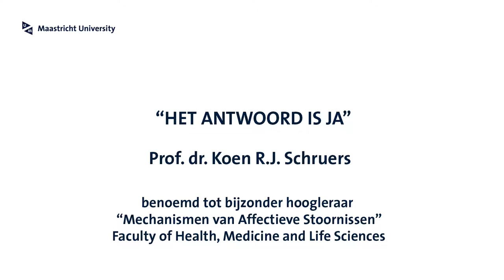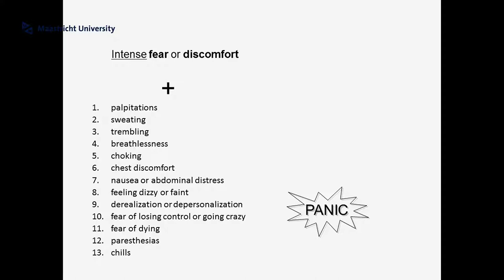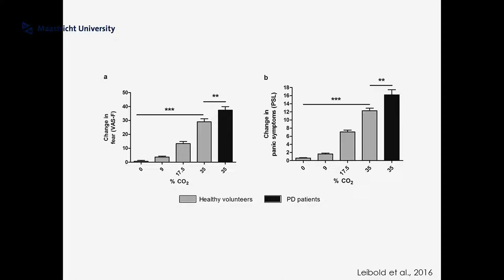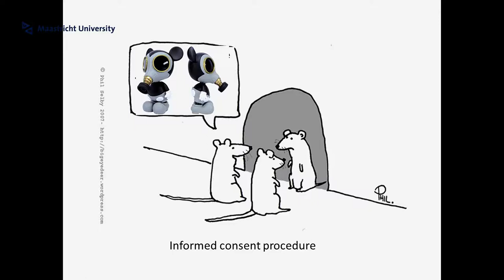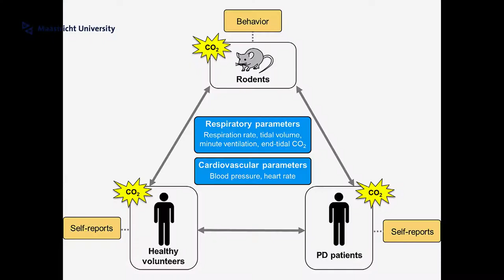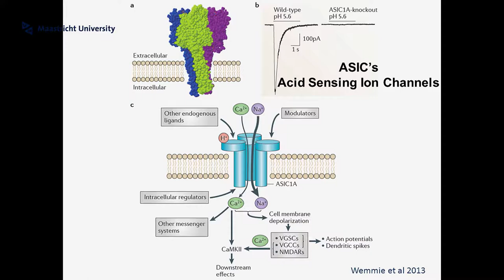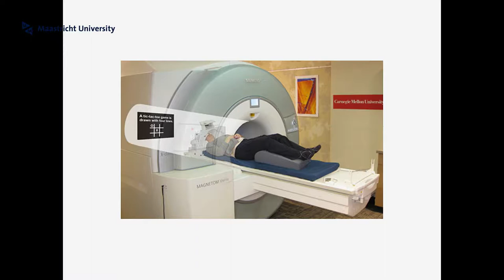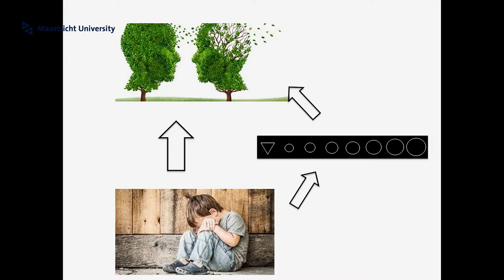Prof. dr. Koen R.J. Schruers - Het antwoord is ja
Inauguratie Prof. dr. Koen R.J. Schruers - "Het antwoord is ja", benoemd tot bijzonder hoogleraar "Mechanismen van Affectieve Stoornissen", Faculty of Health, Medicine and Life Sciences